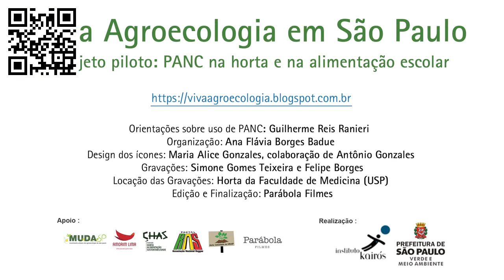Bertalha - PANC na Escola - Viva Agroecologia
Guilherme Reis apresenta dicas de cultivo e consumo de PANC pelo projeto Viva Agroecologia